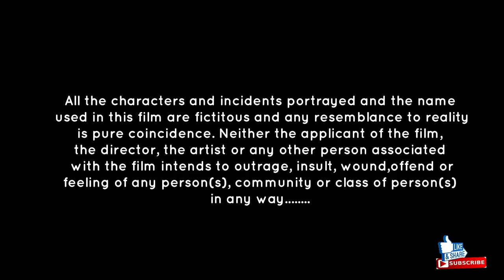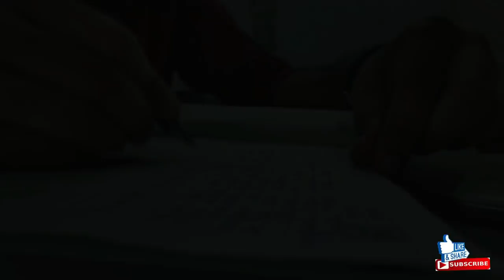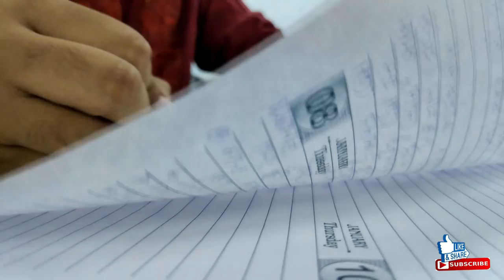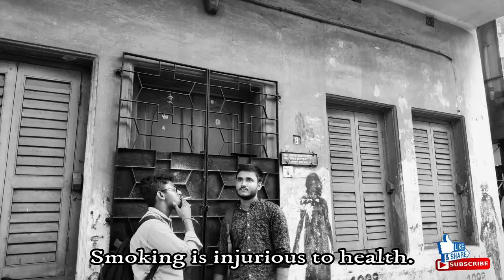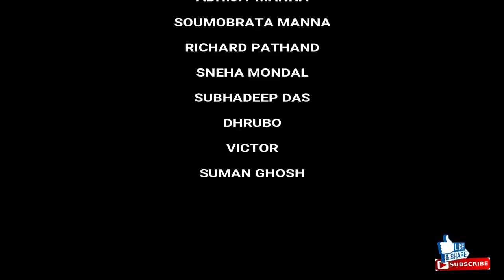FAREWELL || A short film || By the department of mathematics || 1st year || 2k18 || Asutosh College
A short film on college life by the students of mathematics department 1st year, 2k18, Asutosh College.

Music used-

Song- Beautiful Memories-13801
Artist- David Fesliyan

Song- Dummy - Fesliyan Studios
Artist- David Fesliyan

Song- Goodbye, My Friend-Fesliyan
          Studios
Artist- David Fesliyan

Song- All Shall End Fesliyan Studios
Artist- David Fesliyan

Song- Happy background music by Fesliyan Studios